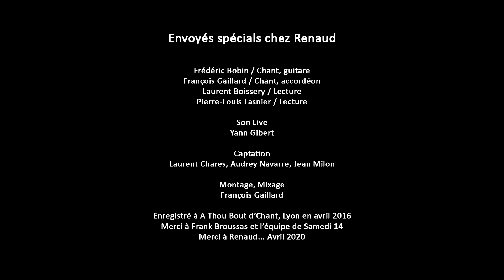Envoyés Spécials chez Renaud / Lectures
Frédéric Bobin (chant, guitare)
François Gaillard (chant, accordéon)
Laurent Boissery, Pierre-Louis Lanier (lecture)

Son plateau Yann Gibert
Captation Laurent Charles, Audrey Navarre, Jean Milon
Montage Mixage François Gaillard

A Thou Bout d'Chant, avril 2016